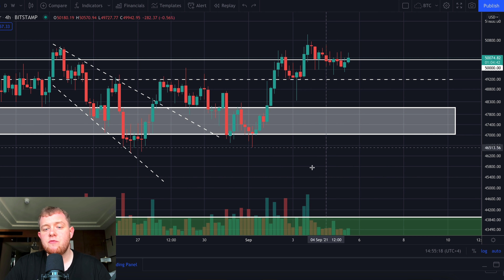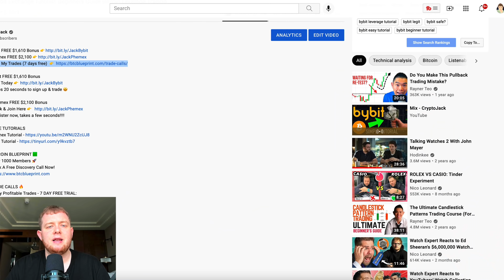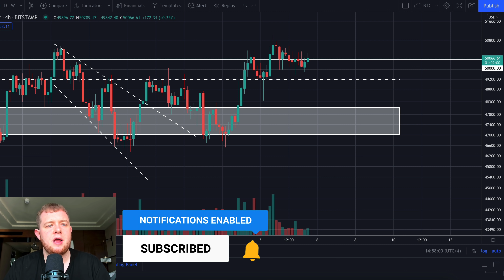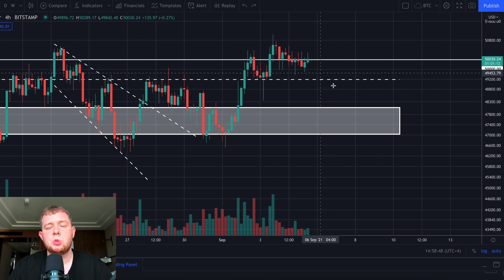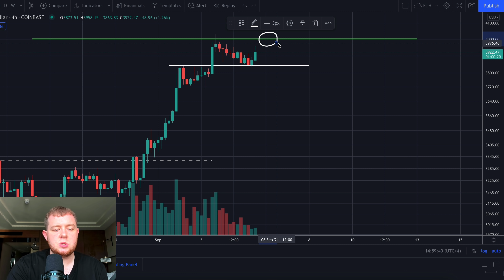📈 THIS IS A HUGE OPPORTUNITY FOR ALL BITCOIN AND ETHEREUM HOLDERS RIGHT NOW!!!!!!!!!!!!